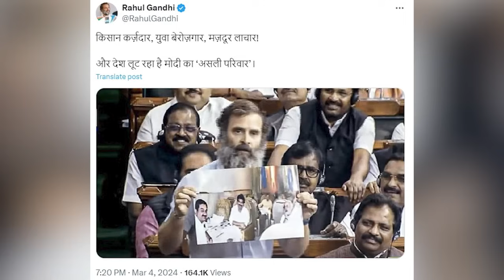Breaking: PM Modi के 'परिवार' पर Rahul Gandhi का वार, कहा- देश लूट रहा मोदी का 'असली परिवार'